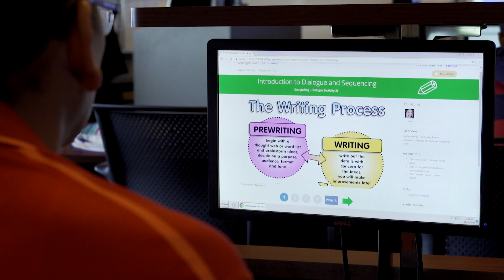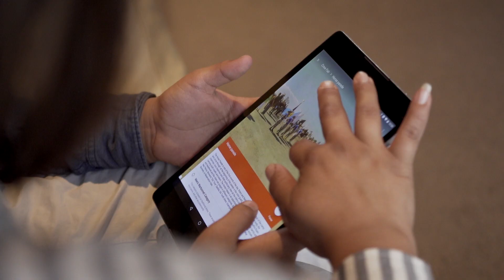CS First at the Indian Community School of Milwaukee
While the demand for students with computer science skills is rising, our research with Gallup shows that students don't all have equitable access to these skills.  Schools like the Indian Community School of Milwaukee leans on a long history of native innovation to lead the charge in their community to arm their students with skills and knowledge that will help them build the future.